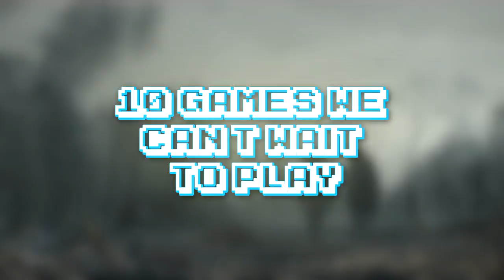10 Games We Can't Wait To Play | ArcadeCloud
Thanks to the introduction of the next-generation of consoles with the PS4 and Xbox One, gamers are in for a treat during 2015 when a massive slate of quality triple-A games launch. Here's 10 such games we really want to play now.